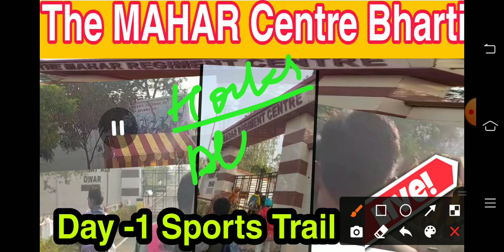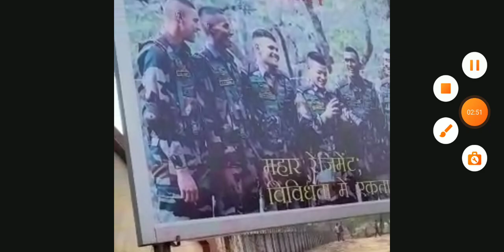The Mahar Regiment Centre Live sports Trail video || Day 1 Live video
2, army relation bharti 2022, ranikhet army bharti 2022, krc relation bharti 2022, amethi army bharti 2022 bareilly army bharti 2022, up army bharti